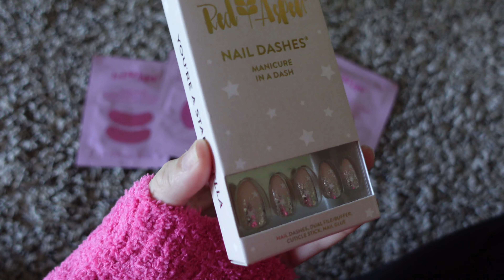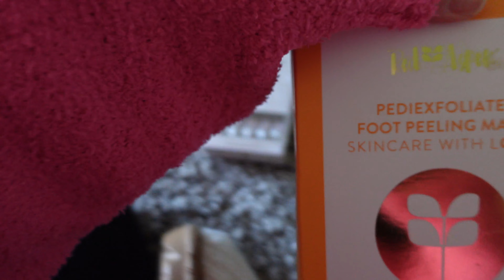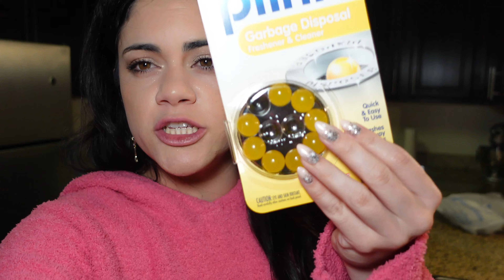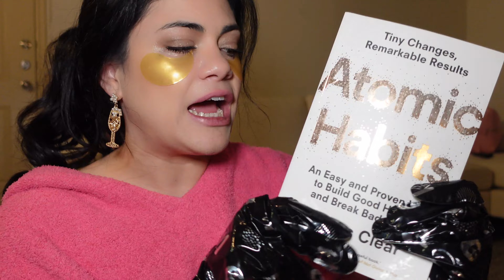Ultimate Reset Sunday | Resetting For The New Year | 2024 New Year Reset | Life With Dom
Let's reset for the new year together :) cheers to a new beginning! Love, Dom